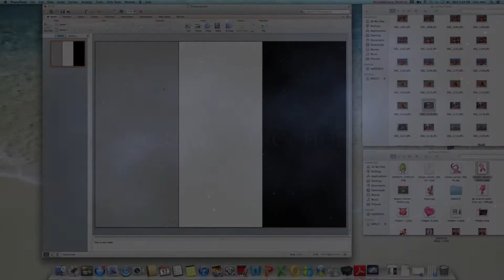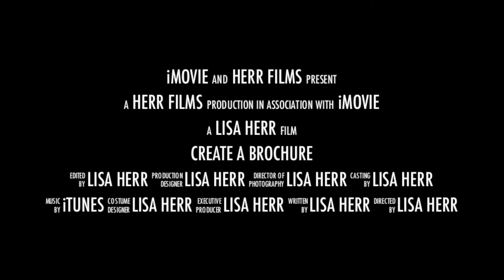Brochure Trailer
Trailer for the Brochure movie. The Hook